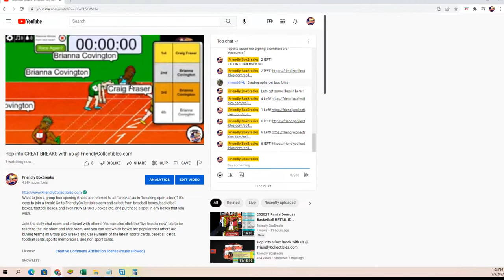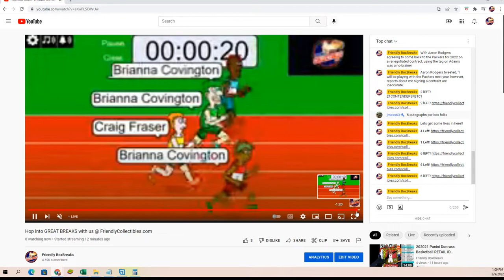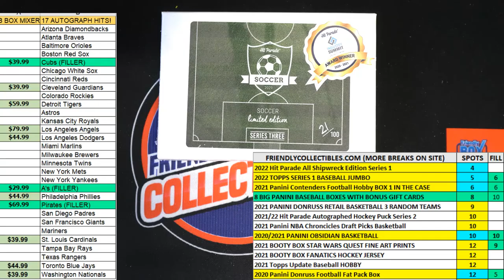2021 Hit Parade Soccer Limited Edition Series 3 FILLER B ID HPSOCCERLIM101